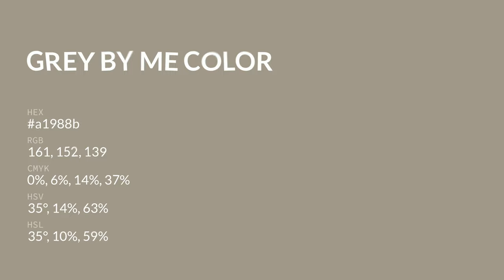Grey By Me color a1988b hex color - Brown color - Cool color a1988b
What color is Grey By Me ? a1988b hex color - Brown color - Cool color a1988b

Hex a1988b Color Code is also known as Grey By Me color.